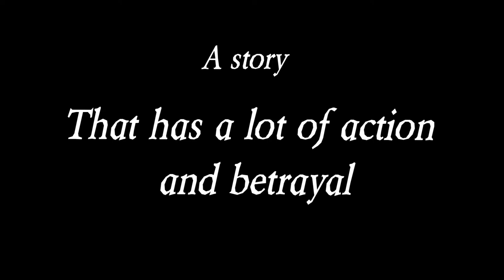Call of Duty Mobile FILMS (Official Trailer)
Produced by IceFlames

Edited by IceFlames

Helpers MTG×Bryan and Armerkingpro

There will be a story line but there also will be part of the series but doesn't relate the the story in the description will say if it is part of the story/canon.
Official episodes will not be released everytime they might take a while for them to be out.